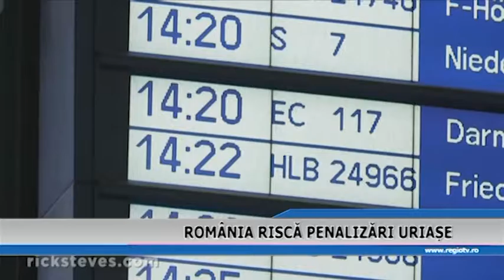ROMANIA RISCA PENALIZARI URIASE